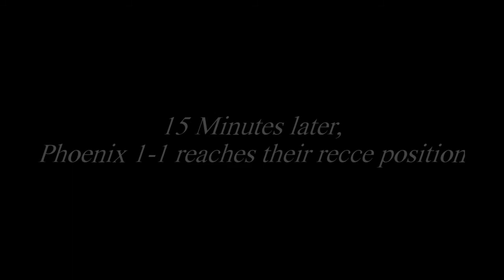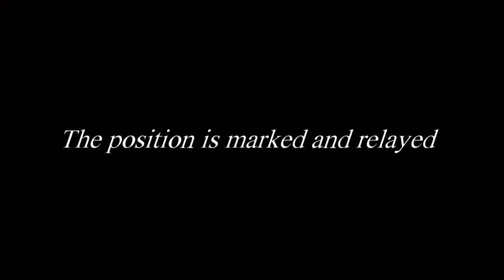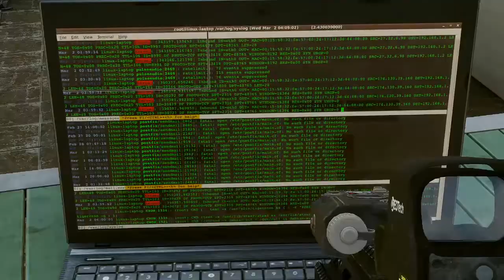Task Force Phoenix Poland Preview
A short video showing a preview for the next Phoenix Operation in Europe.

p.s. The cut off text at the end is a feature. Think about it.